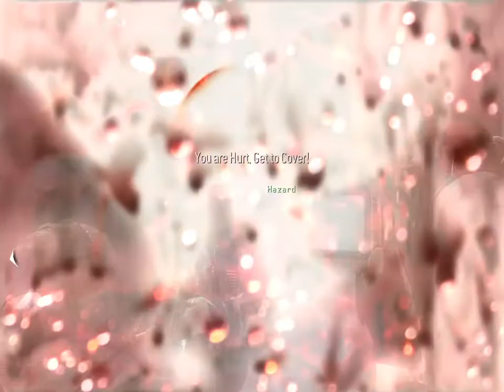call of duty Modern Warfare 2 part 14